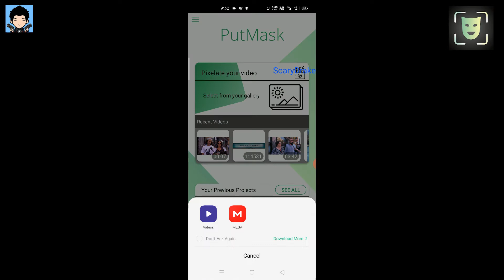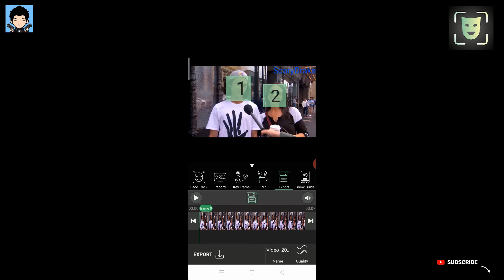PutMask - Hide Faces In Videos Automatically Android App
Don't Forget To Put Mask On Your Faces Before Sharing Your Videos.

With PutMask, for the first time, you can hide & obscure faces in your smart-phones automatically and manually, with very high efficiency,
to protect your privacy and the privacy of others in the media environment.

When is PutMask useful?

Whenever you need to obscure faces or anything else in any video,
PutMask with its unique features will help you.

Why is PutMask a unique solution in this field?

*High Face Detection Power :
PutMask is able to detect any faces, even a small square with dimensions of 10 by 10 pixels and at any angle (full face, half face). This feature is provided to you by PutMask for the first time at smartphone level.

*Two-way video processing:
PutMask can process videos in both directions and detect and obscure the faces that you want, which means that if you command PutMask to hide a face in any frame of your video, From the frame you set, PutMask will start processing video and face detection both in forward and backward direction at the same time (with FPS up to 300), which is also introduced at the smartphone level for the first time by PutMask!

*Hiding Manually:
You can hide anything if you can chase it with your finger.

*Using Key Frame:
By specifying keyframes, You can move filters between different keyframes.

*Edit Video Based On Frame Number:
We show you the number of every frame so you can edit the frames one by one with our tools.

*Save The Work You've Done:
You can save the information of editing
And whenever you want to change edits or resume unfinished work,
you can recover that information as a project in PutMask.